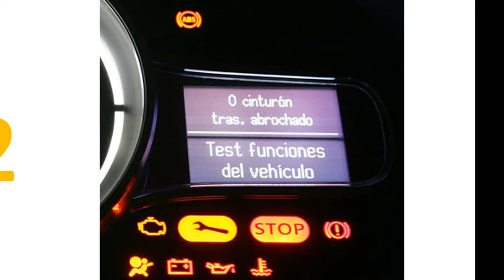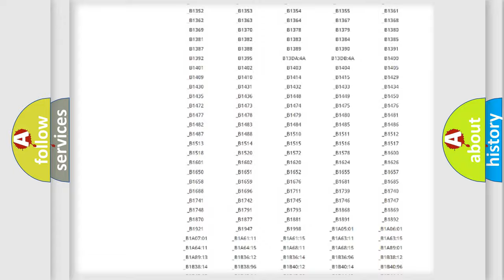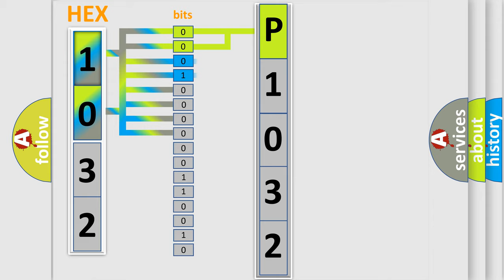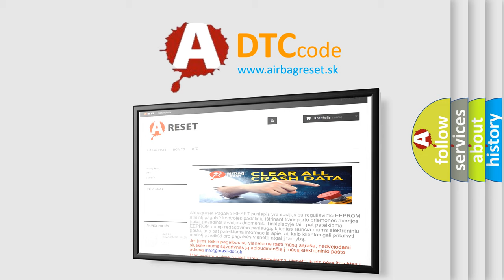DTC Lincoln P1032 Short Explanation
Contents:
0:21 Basic DTC analysis according to OBD2 protocol standard.
1:48 Insight into programming
2:58 A diagnostically understandable description of the Diagnostic Trouble Code
3:05 Basic error definition

Make:
Lincoln
Code:
P1032
Definition:
Central Gateway Internal
Description:
The Body Control Module (BCM) will attempt to reset certain faulty outputs during each ignition cycle. If after a significant number of ignition cycles the output is still not functioning, the BCM will disable the output forever.
Cause:
EXISTING LONG TERM DRIVER CIRCUIT CONCERNBODY CONTROL MODULE (BCM)